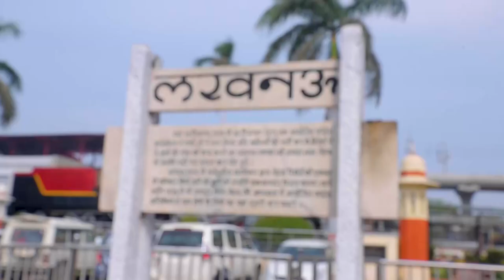The culture of Lucknow | Uttar Pradesh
[Sponsored] The capital city, Lucknow, has preserved its unique heritage and culture over centuries and Uttar Pradesh Govt's initiatives have seen development in its traditional arts and given a boost to tourism by showcasing its legacy and beauty.